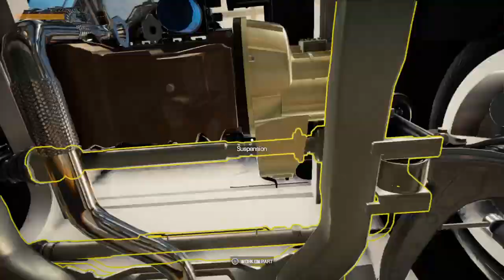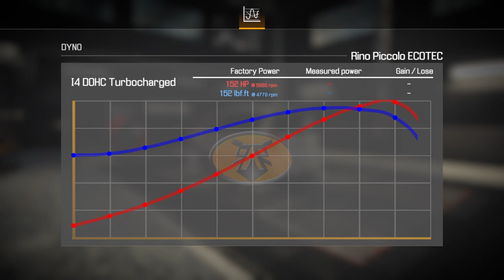Salvage yard skyline gets a better tune and goes for a rip